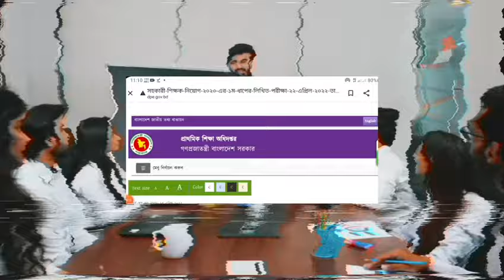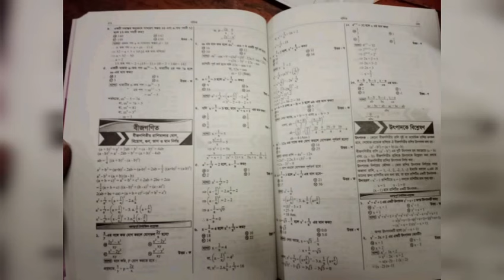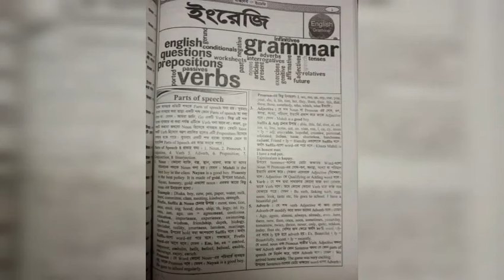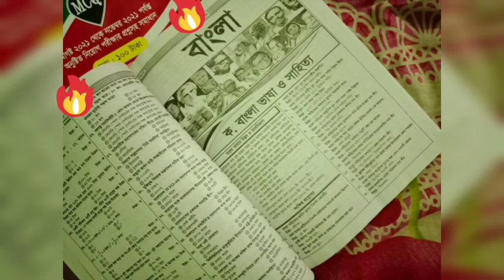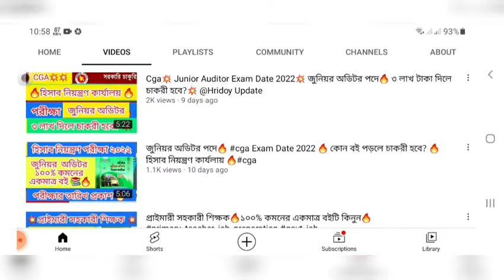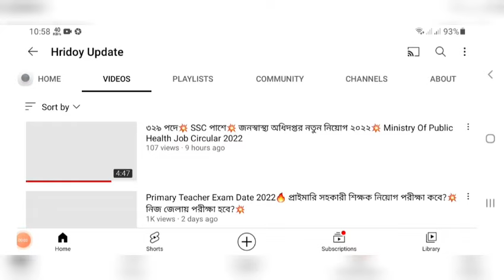Primary_Teacher_Job_Preparation_2022🔥 কত টাকা দিলে চাকরী হবে?🔥 প্রাইমারী সহকারী শিক্ষক নিয়োগ ২০২২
১০০% কমন পেতে অবশ্যই আমাদের বইটা সংগ্রহ করুন 🔥✌️📚

কলঃ-০১৯৫১-৩৭৭৫৩৭ 📲

👉৪৪৯ টি পদে🔥গণপূর্ত অধিদপ্তরের বিশাল নিয়োগ প্রকাশ ২০২২🔥 PWD Job Circular 2022🔥কোন বই পড়লে চাকরী হবে?📚

👇৩২৯ পদে💥 SSC পাশে💥 জনস্বাস্থ্য অধিদপ্তর নতুন নিয়োগ ২০২২💥 Ministry Of Public Health Job Circular 2022👇

অনেক অনেক দোয়া ও শুভকামনা রইলো।💥